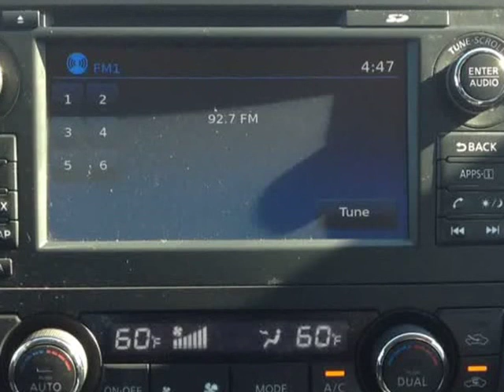2017 Nissan Altima 3.5 SL Sedan (Mobile, Alabama)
SKCO Automotive
7354 Airport Blvd.